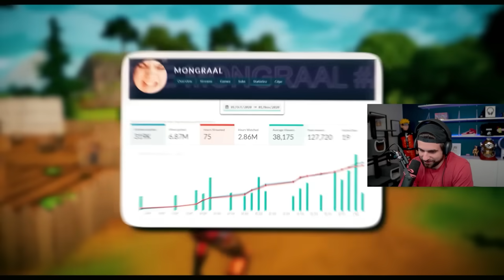How Mongraal Won FNCS!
Today I reacted to a video from @weclutchup covering the trio of Mongraal, Mitro, and Tayson WINNING FNCS in Chapter 2! Go check out his videos he's super underrated!

🌟 Socials 🌟

Edited by: Juan